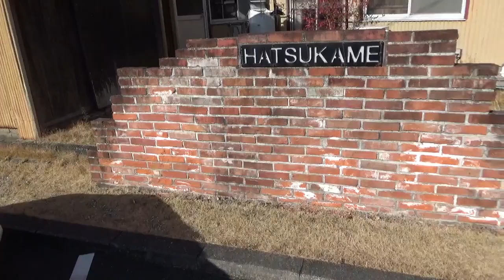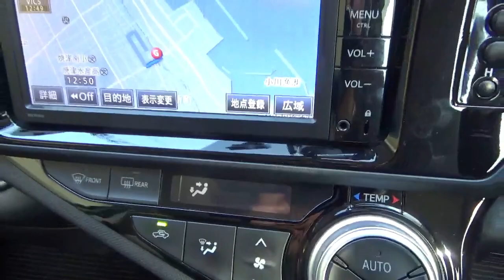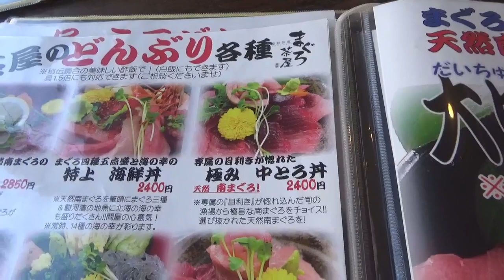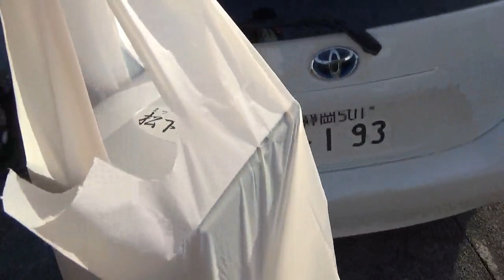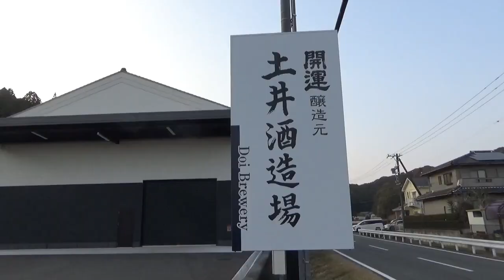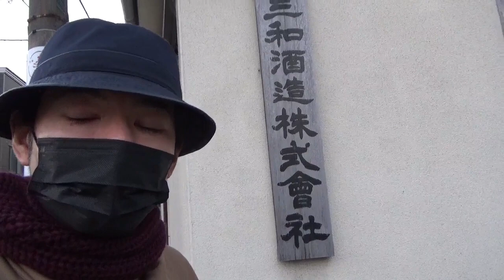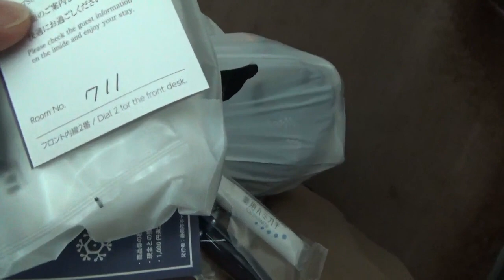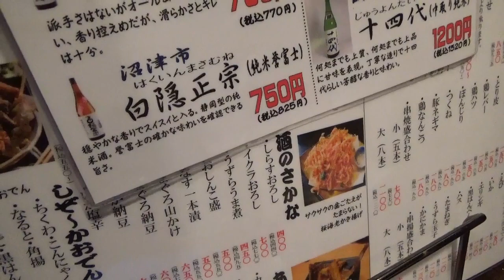（静岡県中部〜西部）もはや日本酒しか見ていない旅 2023/01前編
日本酒好きなおじさまが旅行をする動画です。
今回は静岡市を宿泊地としての、1泊2日の行程です。
前編は静岡市を起点に、藤枝市（岡部）〜焼津市〜藤枝市（上青島）〜掛川市に西進し、戻りは清水区まで行き過ぎつつ、いずれも酒蔵さんの外観見学をしております。
祝日ということもあり、どの酒蔵さんもお休みでしたが、記念撮影ができたので良しとしました。
（撮影日：2023/01/09）